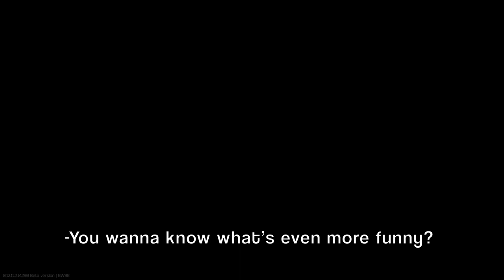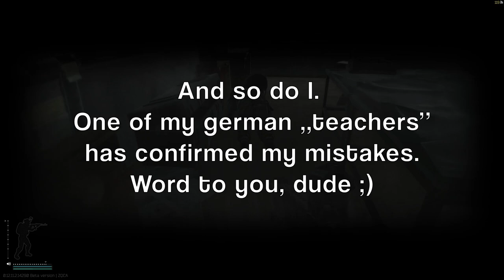Escape from Tarkov: Trolling compilation (ep.5) (griefing and funny moments)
Hello ladies and gentlemen! Welcome to my fourth teamkilling compilation.
I'm very thankful for your support guys and for motivating me to do more videos of this kind. I'm going to publish a very interesting tutorial how to make easy money in Tarkov so stand by ;)

This video featured:
Contractor no. 6
Contracotr no. 7

Intro 0:00
Team kill #1 0:32
Team kill #2 2:57
Team kill #3 4:24
Team kill #4 5:08
Team kill #5 5:29
Team kill #6 9:29
Team kill #7 10:58
Team kill #8 13:23